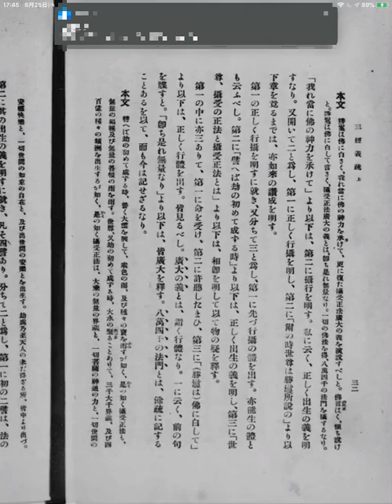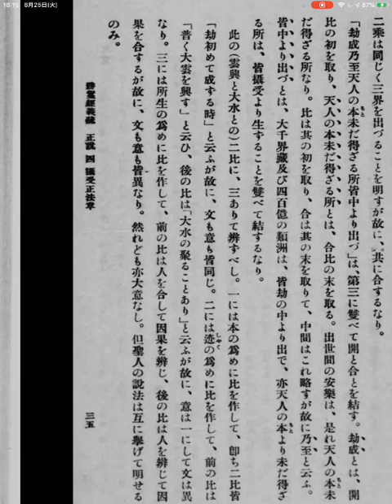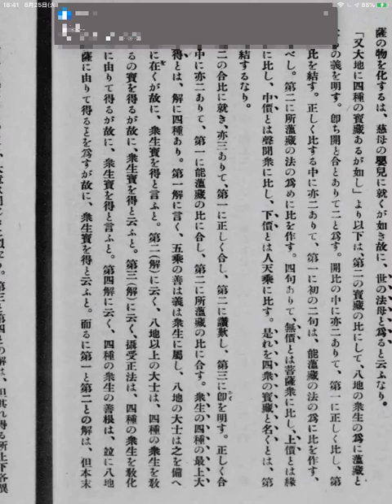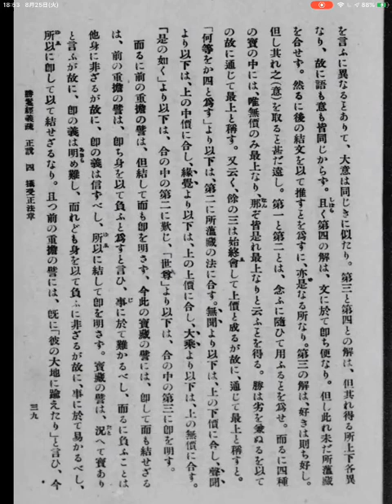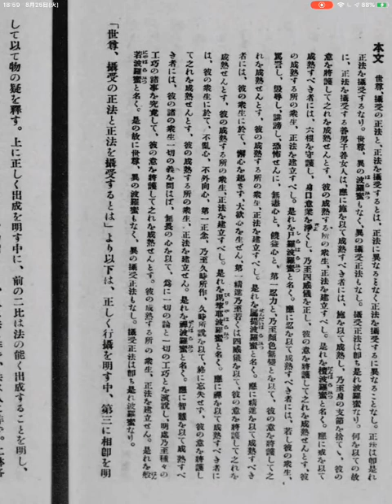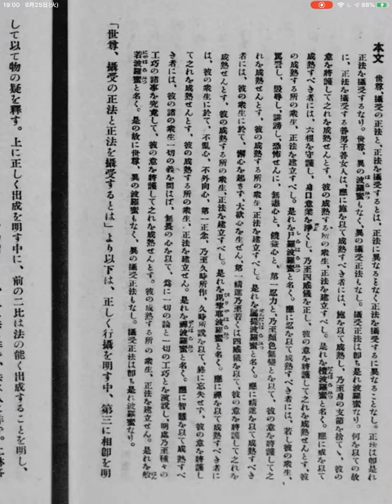勝鬘経義疏☆正説4勝鬘仏に白す。我まさに仏の神力を承けて〜 (2020.08.25)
勝鬘経義疏☆正説4勝鬘仏に白す。我まさに仏の神力を承けて〜 (朗読)
日時: 2020/08/25